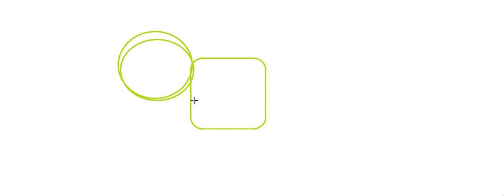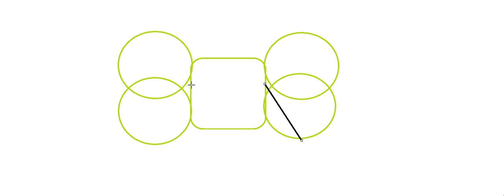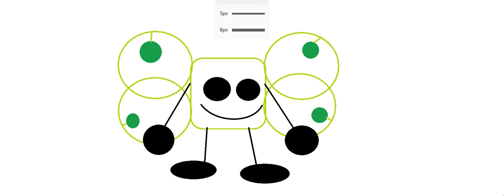How To Draw Bot From Inanimate Insanity On MS Paint